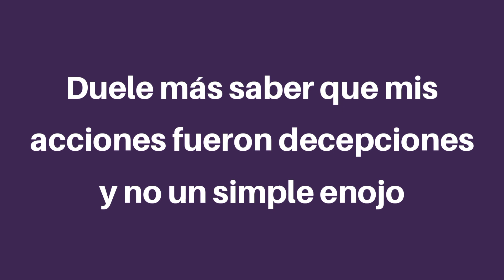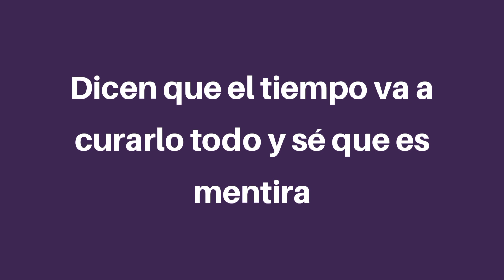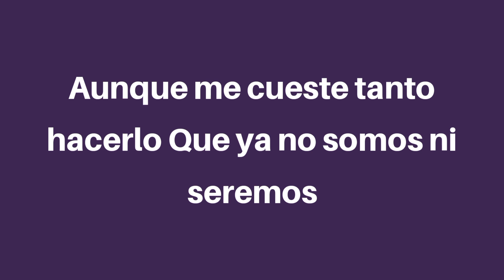Christian Nodal - Ya No Somos Ni Seremos (letra/Lyrics)